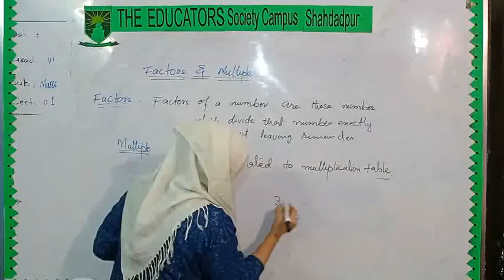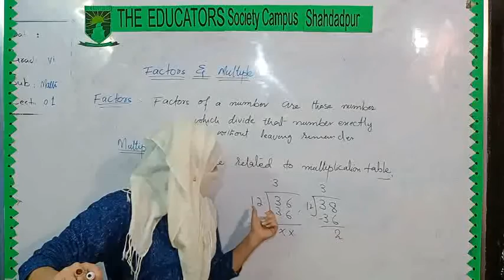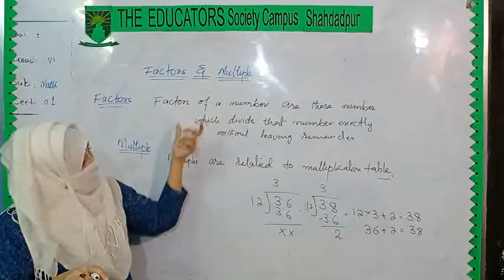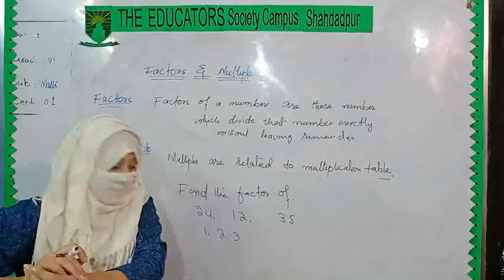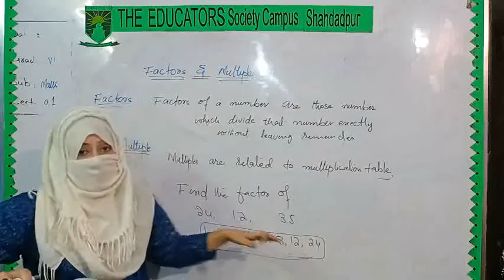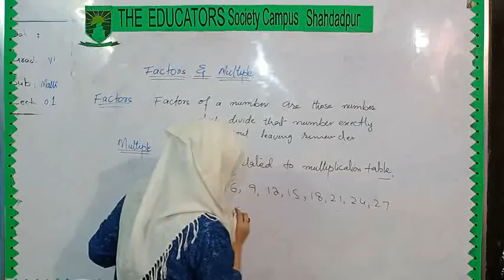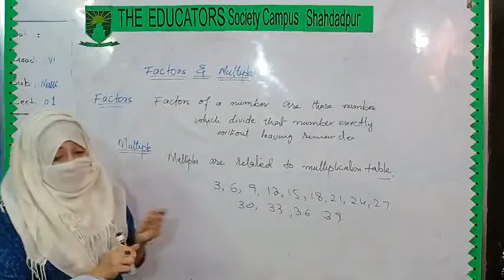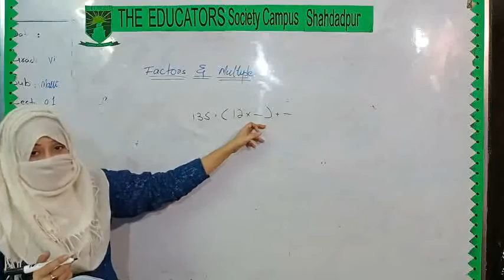Maths - Lecture - Grade 6 - By Miss Saba